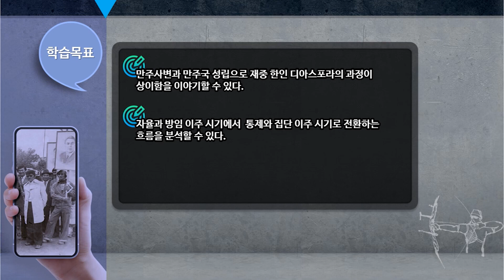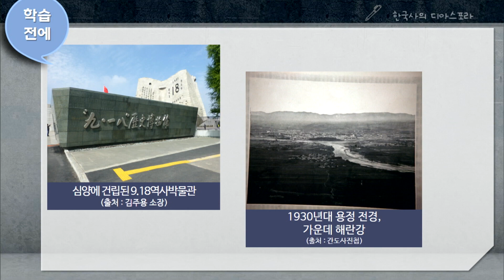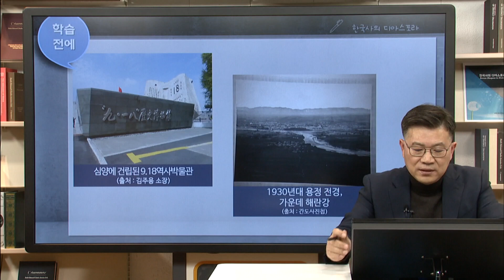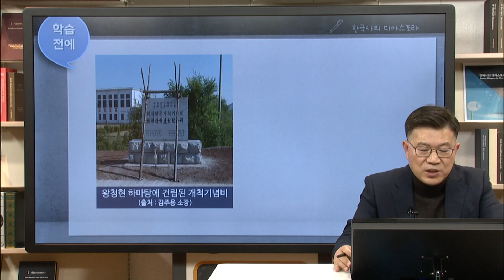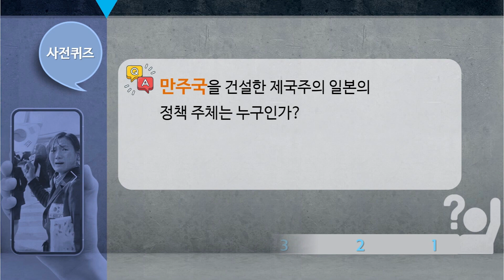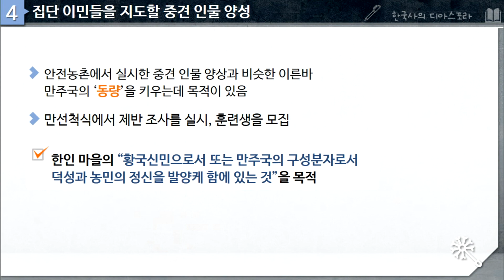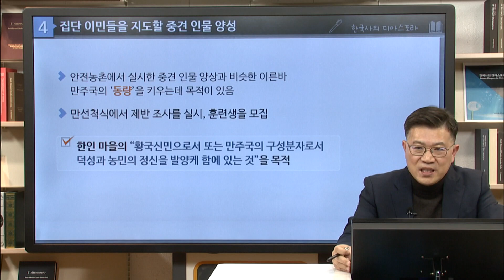한국사의 디아스포라 06 03